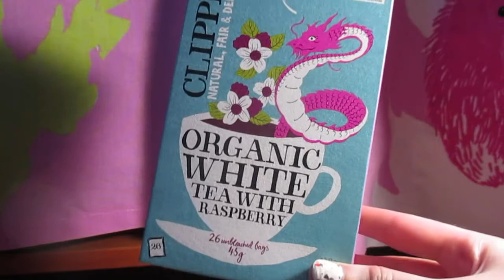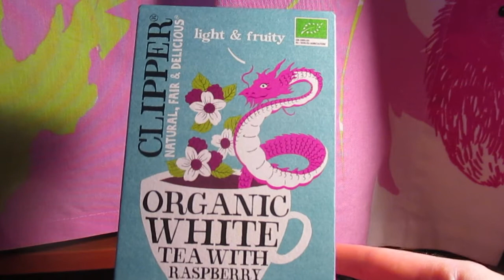Ostoksia - Carlson, The Body Shop ja It's Pure.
Ostoksia!